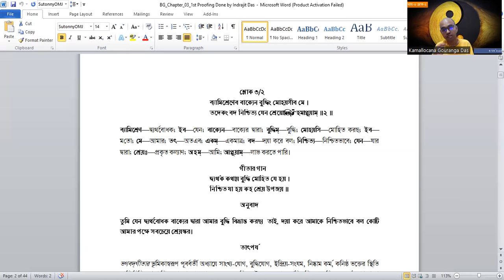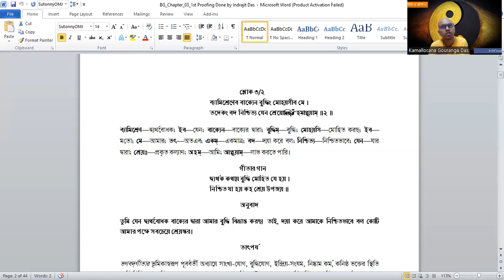৭৭. 📒 গীতা রহস্যম্ কোস (৩/২)🎙 কমললোচন গৌরাঙ্গ দাস 🗓 ৩ মার্চ ২০২৩ || Caitanya Sandesh